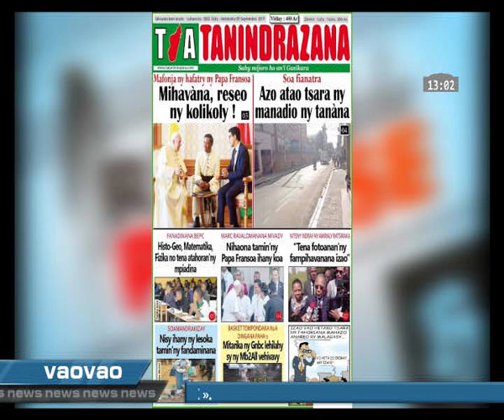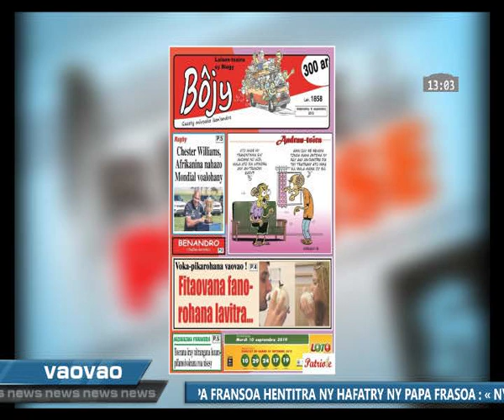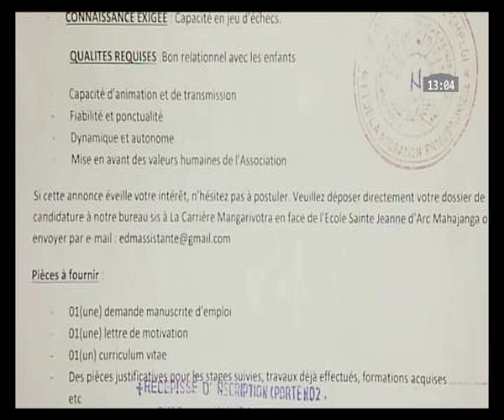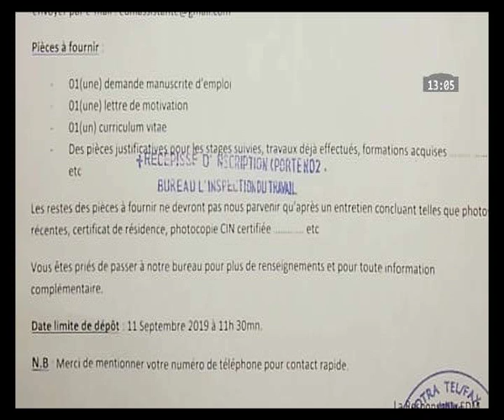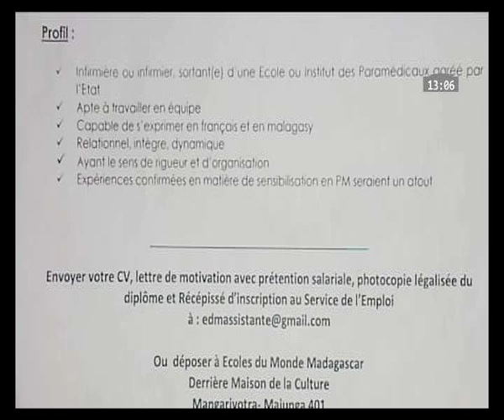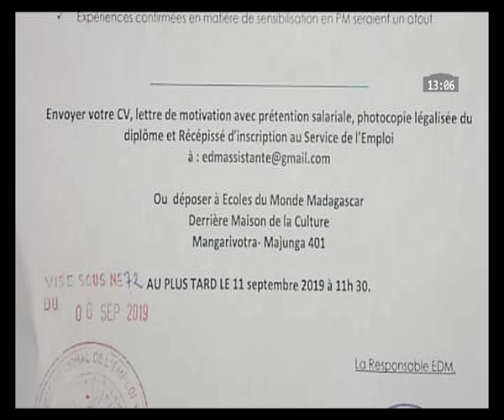VAOVAO 09 septembre 2019 12H20 BY RADIO TELE NAKAY